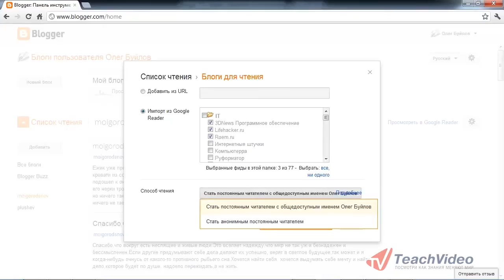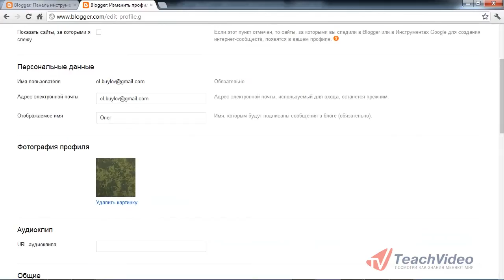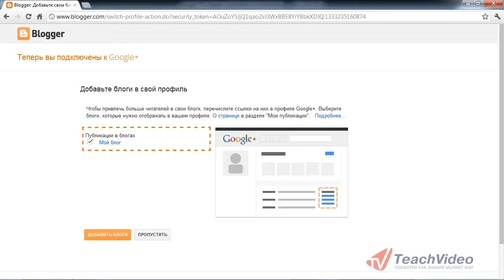Центр управления в Google Blogger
В данном видеоуроке мы рассмотрим центр управления в Google Blogger.

- еще больше бесплатных обучающих роликов о работе с интеренет-сервисами.
- здесь можно купить наши видеокурсы и смотреть видео без доступа к Интернет

В настоящее время Blogger использует новый интерфейс в едином стиле продуктов Google. Если вам не нравится данный стиль, вы можете подключить старый интерфейс Blogger. На панели инструментов отображается список ваших блогов с кнопками управления и блоги, которые вы подключили для чтения. Их можно добавлять, указывая URL-адрес фида, а также импортируя из ваших подписок в Google Reader, для чего нужно расставить галочки в списке. Вы можете выбрать, открыто или анонимно читать выбранный блог. Данная опция определяет, будет ли отображаться в списке его постоянных читателей ссылка на ваш профиль или нет, если указанный сайт участвует в системе Google Friend Connect.
Список блогов отображается в левой панели. Их можно читать все сразу, выбрав соответствующий режим. Если вы нажмете «Просмотреть в Google Reader», то выбранная лента отобразится в данном сервисе в папке с блогами, читателями которых вы являетесь в Blogger. Перейти на страницу управления списком чтения можно при нажатии расположенной рядом кнопки.
Ваш профиль в Blogger является визитной карточкой, на которую будут смотреть посетители блога и другие пользователи сервиса.  Он настраивается на панели инструментов Blogger. Вы можете выбрать параметры конфиденциальности, сменить адрес электронной почты и отображаемое имя, загрузить фотографию профиля, указать URL аудиоклипа, который смогут прослушать пользователи при просмотре вашей странички, а также добавить анкетные данные: адрес, род занятий, свои интересы. При сохранении изменений вам будет предложено просмотреть обновленный профиль.
Профиль в Blogger можно связать с профилем в Google Plus. Интеграция этим не ограничивается: публикуя материалы в блогах, вы сможете дополнительно размещать их в своей ленте для указанных кругов и контактов. Привязка аккаунтов осуществляется в настройках Blogger. Если у вас нет профиля в Google Plus, будет предложено создать его, после чего следует вернуться к данной опции. Связав аккаунты, вы всегда сможете вернуть на место старый профиль Blogger.